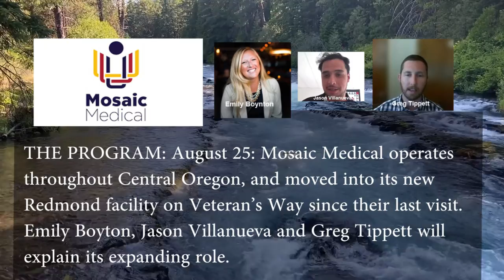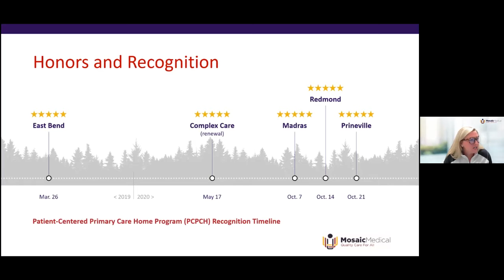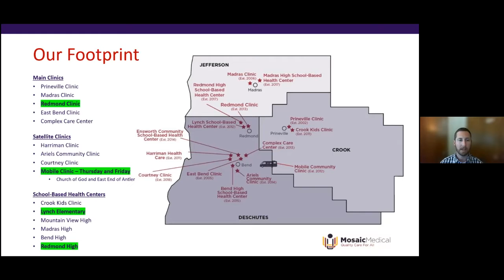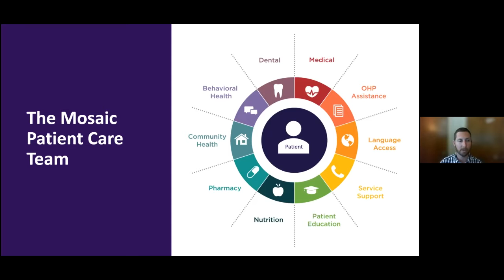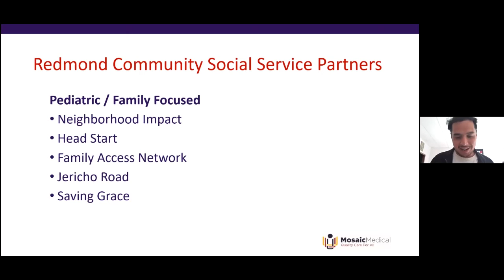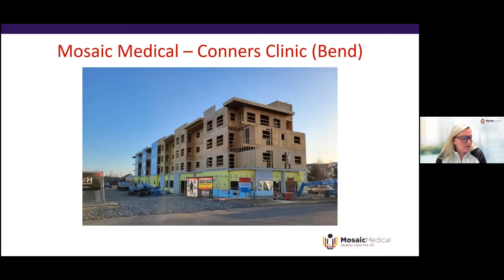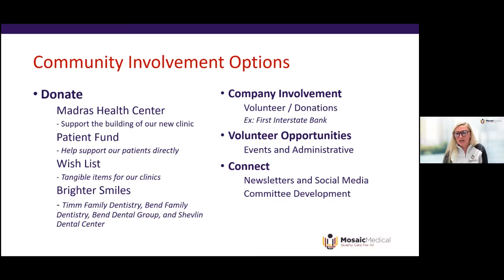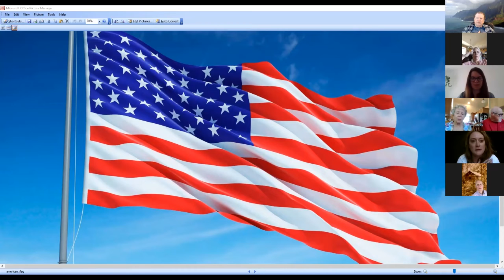Redmond Kiwanis General Meeting- August 25, 2021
THE PROGRAM: August 25: Mosaic Medical operates throughout Central Oregon, and moved into its new Redmond facility on Veteran’s Way since their last visit. Emily Boyton, Jason Villanueva and Greg Tippett will explain its expanding role.